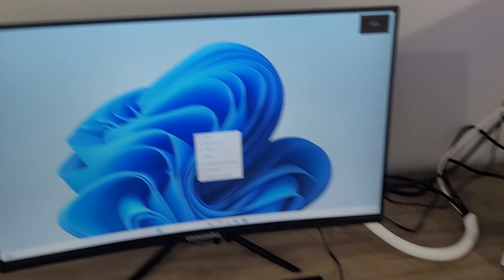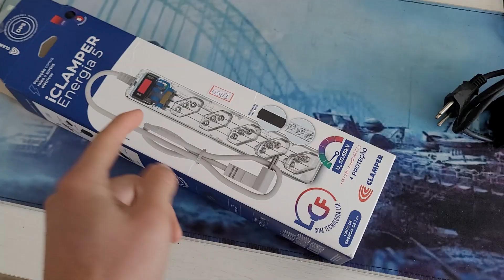PC Powers On but No Display (Black Screen, No Signal) — Fix It Now!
💻 Your PC turns on, but the screen stays black or shows “No Signal”?
In this video, I’ll show you how to fix a computer that powers on but doesn’t display video — step by step.

Whether your monitor says “no signal”, stays completely black, or your PC turns on with fans spinning but no image, this guide will help you find the real cause and fix it fast.

🔧 We’ll go through possible issues like RAM, GPU, cables, and motherboard problems — all explained in simple terms!

00:00 - Very important note
00:43 - CAPSLOCK turns on
05:04 - CAPSLOCK won't work or stuck